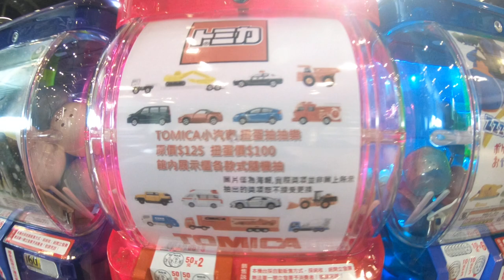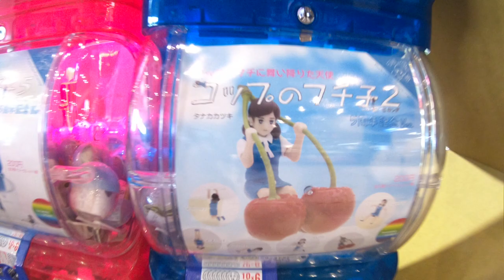快樂小熊 | 親子館 | 汐科遠雄店 | IFG遠雄廣場 | kids playground|車子|玩具車|玩具|巧虎|健達出奇蛋|孩子們的遊樂場|5歲